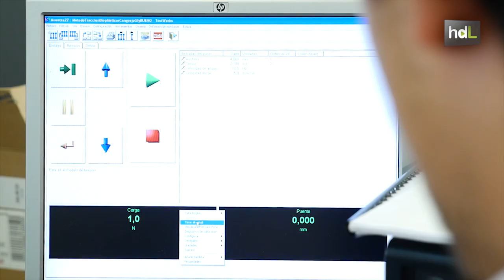HDL Crean plástico biodegradable a partir de desechos del guisante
Plástico biodegradable a partir de desechos del guisante. Es un proyecto del Grupo de Investigación de Tecnología y Diseño de Productos Multicomponentes de la Universidad de Sevilla. Los científicos aprovechan la gran cantidad de proteínas existentes en las vainas del guisante que se desechan en la industria. Al procesarlas, obtienen un plástico similar al polietileno pero biodegradable. Este material ecológico podría tener en el futuro aplicaciones en la industria del envasado, en cosmética, farmacia e incluso en alimentación con forma de estabilizante.